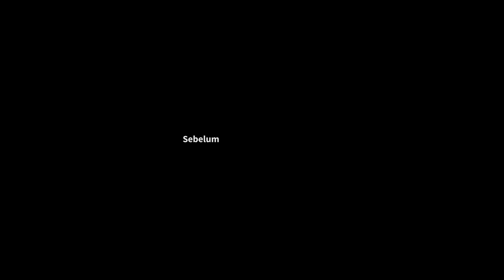NYOBAIN KAMERA BARU, HASILNYA SEPERTI MAIN TRAFFIC RIDER! SOAL SUARA? FIX DES4H4N MI4 KHALIFAH !